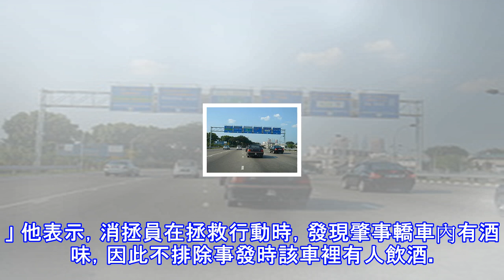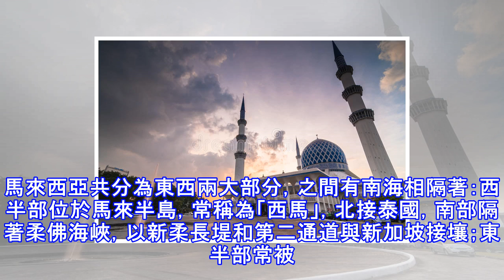【馬來西亞】轎車猛撞前方車輛，雙雙翻覆5人輕重傷！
（莎阿南3日訊）一輛本田轎車不知何故猛撞前方轎車，以致轎車雙雙翻覆！這起車禍是於今日凌晨4時，在聯邦大道前往吉隆坡方向的峇都知甲收費站前發生。 示意圖莎阿南警區主任巴哈魯丁助理總監指出，此案涉及兩輛轎車，包括一輛第二國產轎車及本田轎車。經初步調查，事發當時，本田轎車不知何故猛撞前方的第二國產轎車，導致該轎車翻覆后，本田轎車亦失控翻覆。「當時該第二國產轎車內乘有兩名巫裔男女及一名女嬰。而本田轎車裡則有一對華裔夫妻，當時由妻子負責駕駛。」他說，這起意外導致5人分別蒙受輕重傷，在事後已被送往醫院接受治療。無論如何，目前警方將援引陸路交通法令第43（疏忽駕駛以致意外發生）條文，對此案展開調查。另一方面...